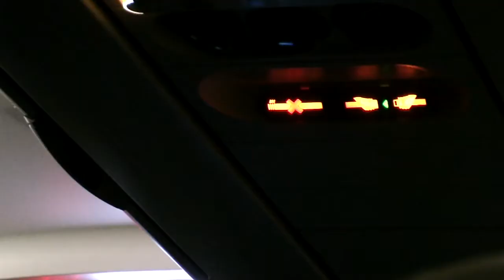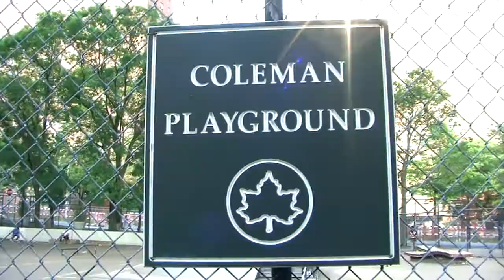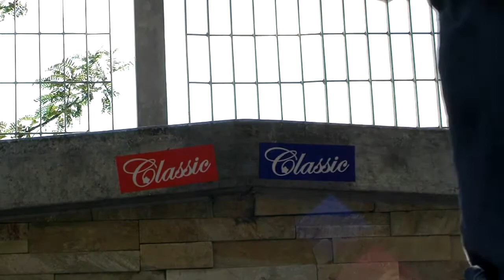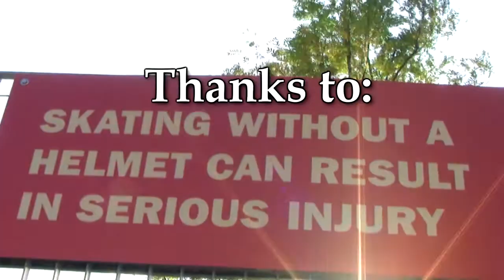Teddy Jr Colon in New York